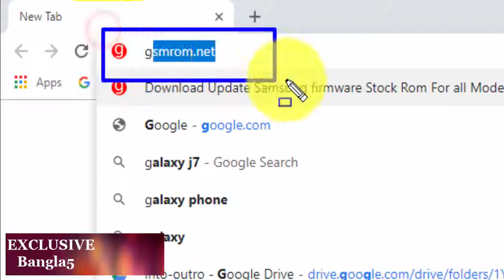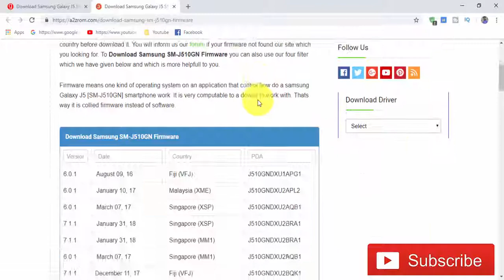Download Samsung Galaxy J5 SM-J510GN Stock Firmware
we have managed to share the Original Samsung Stock Rom (firmware) for all the available Samsung Devices. we will give you a tutorial on how to update the firmware of your Samsung Galaxy J5 SM-J510GN .

Required for this is:
- your Galaxy J5 SM-J510GN, with at least 30 percent charge.